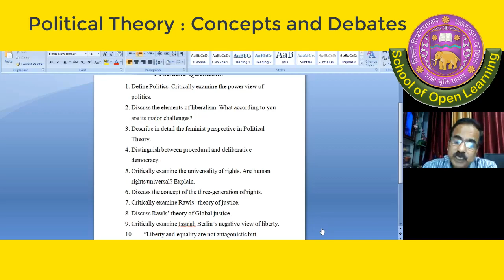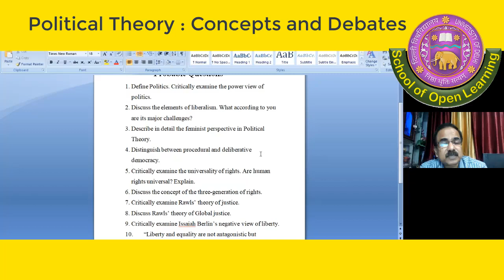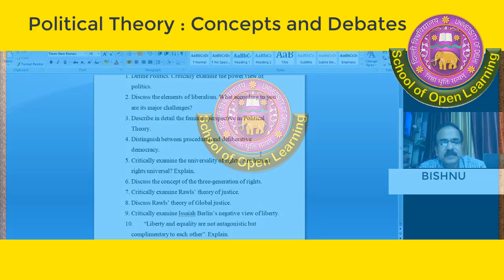Ba political science (honours) 2nd semester Political Theory - Concept and Debates